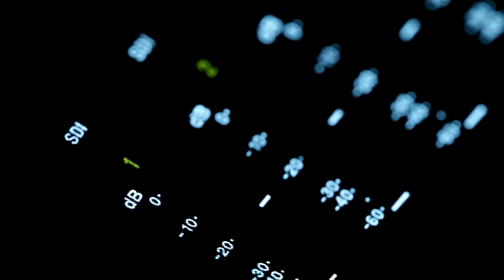BIT TV / ZIUA EROILOR LA PAȘCANI